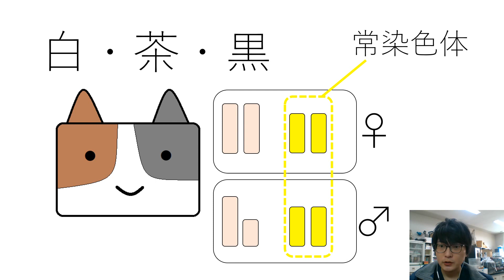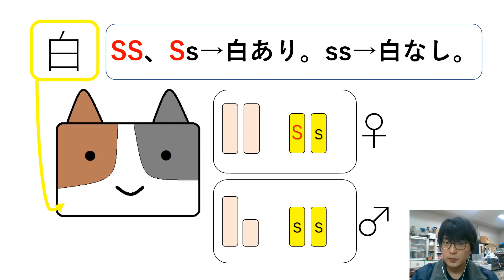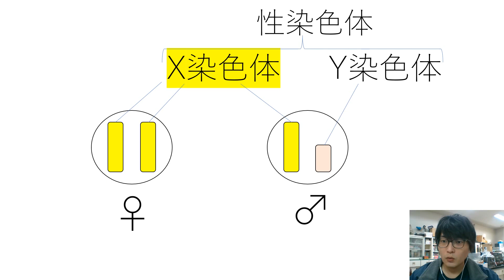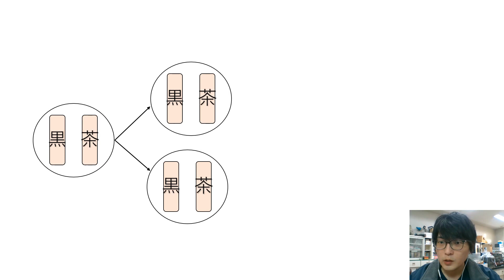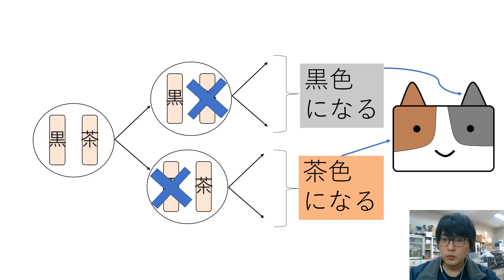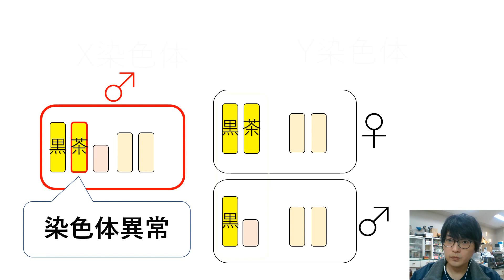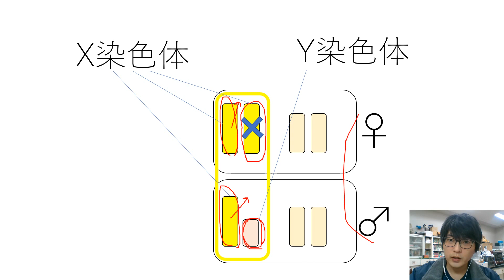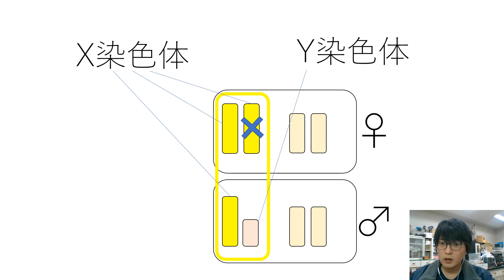三毛猫とX染色体の不活性化 高校生物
三毛猫とX染色体の不活性化について解説します。私大でよく問われますが、センター試験や東大でも扱われたテーマです。

問題１：　1:28 のスライドで、白ぶちのある（白い部分のある）猫はオスとメスのどちらか。ただし、遺伝子Sはｓに対して優性で、遺伝子型ＳＳやＳｓの個体は、一部の毛が白色になる。
答え：メス（遺伝子型Ssは白い部分をもつ）

問題２：猫において、遺伝子Sはｓに対して優性で、遺伝子型ＳＳやＳｓの個体は、一部の毛が白色になる。また、遺伝子ＯとoはＸ染色体上にあり、Ｏは毛の色を茶色に、oは毛の色を黒色にする。さて、三毛猫の遺伝子型をすべて答えよ。
答え：ＯｏＳＳ、ＯｏＳｓ

問題３：雄の三毛猫は、染色体の数に変化が起きていると考えられる。雄の三毛猫の染色体構成について、考えられることを述べよ。
答え：Ｘ染色体を２本、Ｙ染色体を１本持っていると考えられる。

●三毛猫について
（１）常染色体上の遺伝子
遺伝子型ＳＳ、Ｓｓの時→白斑が生じる。
遺伝子型ssの時→白斑が生じない。
（２）Ｘ染色体上の遺伝子
遺伝子O：茶色の部分が生じる。
遺伝子o：黒色の部分が生じる。
＊メス（X染色体を２本持つ）で、遺伝子型Ｏoのとき、つまりＸ染色体のうちの１本にＯが、もう１本にoがあるとき→茶色の部分と黒色の部分が生じる。
・哺乳類では、Ｘ染色体は、どちらか１本が細胞ごとにランダムに選ばれ不活化（X染色体の不活性化）されるので、細胞ごとに発現する遺伝子がＯかoになる（どちらが発現するかはランダムである）。
＊哺乳類のメスでは、細胞数がある程度増えたところで、２本あるX染色体のうち１つがランダムに不活性化される。
＊遺伝子型Ooにおいて、OがあるX染色体が不活性化された場合黒色になり、oがあるX染色体が不活性化された場合茶色になる。どちらのX染色体が不活性化されるかは、細胞ごとにランダムである（よって、遺伝子型Ooの雌猫の体には、黒色の部分と茶色の部分ができる）。
・よって、雌の三毛猫の遺伝子型は　SSOo、SsOo　である。
＊オス（XY）はX染色体を１本しか持たないので、Oかoどちらか１個しか持てない（雄の持つY染色体にはO等の遺伝子は無く、全然別の遺伝子のセットが乗っている）。Oが乗ったX染色体と、oが乗ったX染色体をもち、そのどちらかが細胞ごとにランダムに不活性化されることで、茶色の部分と黒色の部分の両方もつ猫になる。なので、ふつう、X染色体を１本しかもたないオス猫は、茶色と黒色の細胞を同時に持てないことになる。
＊三毛猫のオスは、例えばXXYのような染色体構成（X染色体を２本もつ）になっている（なので非常に珍しい）。

●実際は話はもう少し複雑である（高校生はこれから話す話はまったく気にする必要はない）。上記の三毛猫の動画について（高校生はこれから話す話はまったく気にする必要はない）。
アグチ遺伝子という遺伝子がネズミや他の動物で発見されている。
毛をアグチパターン（毛の根本から、黒、茶、黒と色を並べる）にする遺伝子である。
ネコのアグチ遺伝子はまだ明らかになっていないが、猫にも毛をアグチパターンにする遺伝子があると考えられている。
このアグチ遺伝子をAとする（劣性の対立遺伝子をａとする）と、 Aが優性で、遺伝子型A A、 Aａの猫は、アグチパターンの毛を持つ野生型の色になる（キジネコと呼ばれる）。
この遺伝子がａａだと、アグチパターンにならず、黒色になる。全身真っ黒の黒猫はアグチ遺伝子について遺伝子型がａ ａである。

さて、それとは別に、X染色体上に茶色遺伝子（Oと略される。オレンジのOである）がある。この遺伝子はメラニンの生成に関わっているとされ、この茶色遺伝子を一個でも持つと、毛が茶色になる。oは黒色にする遺伝子というより、毛を茶色にせず、アグチ遺伝子の支配する形質をそのまま表に出している遺伝子なのである。

AAまたはAaとOoの組み合わせの時は、キジと茶の二毛になり、aaとOoの組み合わせの時は、黒と茶の二毛になる。

これにさらにSが組み合わさると、スポット、すなわち白が混じり、三毛猫になる。

つまり、三毛猫になるには、遺伝子型O oであること、優性変異型遺伝子S（スポットのS。白いスポットができる）を持つことが必要である。
他にも様々な遺伝子が猫の毛色を規定しているが、まだ未解明な部分が多い。
●X染色体上にある遺伝子の発現量を、オスとメスで揃えるために、生物種ごとに様々な遺伝子量補償（dosage compensation）機構がある。哺乳類では今回見たようなX染色体の不活化が起きる。ショウジョウバエではオス（XY）のX染色体の転写効率がメスの２倍になる。センチュウでは、雌雄同体（XX）の２本のX染色体の発現量をそれぞれオス（XO）の半分に抑制している。
●XXXYYに性染色体をもつ哺乳類でも生存可能である。Y染色体についてはごくわずかの遺伝子しかもっていないから問題はない。そして、X染色体の数がどうであろうと、１本以外を除いて、残りのX染色体は不活性化を受ける。よってXXXYYでも生存可能である。
●遺伝子量補正は、そもそもY染色体に活性化した遺伝子数がほとんどないために必要になる。もし、Y染色体にX染色体と同等の遺伝子が並んでいれば、X染色体の不活化による遺伝子量補正などという面倒な仕組みは必要なくなる。Y染色体は、もともとX染色体と同じものであったが、進化の過程で徐々に遺伝子の大部分を失ってしまったと考えられている。なぜ、そんなことが起こり、そのために遺伝子量補正の仕組みが必要になったのか、まだ明らかでない。
●XY型の性決定様式をもつ哺乳類のメス（性染色体をXXに持つ）では、胚発生の初期に、各々の細胞においてランダムにX染色体の１本が不活性化される（この「ランダムに不活性化する」というしくみは哺乳類に独自に進化してきたしくみである。ただし、有袋類は、父由来のX染色体が選択的に不活性化されることが知られている）。
●X染色体の不活性化は、発見者の名前（Mary F. Lyon：イギリスの遺伝学者）の名をとりライオニゼーションとも呼ばれる。ヒトを含む多くの哺乳類では、複数のX染色体を持つ個体でも、機能的に活性化されているのは１本だけで、残りのX染色体は不活性化され、異常に凝集している（異常凝集した不活化されたX染色体は、M.L.BarrとE.G.Bertrumによってネコの神経細胞核で発見されたので、「バー小体」と呼ばれる。当然男子には見られない）。哺乳類ではおよそ数十個から数百個に細胞が増えた段階でX染色体の不活性化が細胞ごとにランダムに起こる。確定はしていないが、ネコの場合は２０個程度に増えた段階で起こると考えられている（ヒトの場合は胚の細胞数が５００～１０００個の時と考えられている）。
●不活性化はランダムに起きる。この説は、やはりライオン（上述したメアリー・ライオン）が提唱したのでライオン仮説と呼ばれる。
●いったん不活性化したX染色体はその後の細胞分裂を通して維持されるが、生殖系列の細胞では再活性化されると考えられている。
●X染色体から転写されるXist RNAによって不活性化が引き起こされると考えられている。不活性化したX染色体には、Xist RNAが付着し（X染色体をコーティングし不活性化していく）、さらに様々なタンパク質が結合していく。
●S遺伝子が体に白斑をつくるしくみについては、まだ完全に解明されていない。SsよりSSの方が、白斑の範囲が広いようである。その白いエリアの広がり方は様々で、まだわかっていない他の遺伝子によって影響されるらしい。別の動物ではkitという遺伝子が関係しているようだが、ネコについてははっきりしていない。
●色素細胞は、神経管と表皮の間に生じる神経冠細胞（神経堤細胞）から分化する。色素細胞は、数を増やしながら全身に広がっていく。色素細胞は表皮に沿って移動し、１本１本の毛の付け根に入り込んで、メラニン色素を合成して毛に分泌する。遺伝子Ｓを持つ個体の体の白い部分が、腹や手足の先に特に多いのは、色素細胞が背側から移動するため、移動が抑制され、腹や手足の先には届かなくなるからだと考えられている。
●ヒトでは、２２組ある常染色体のうち、２１番染色体以外のどれか１つでも３本になると、胎児はほとんど生き延びることはできない（その過剰染色体は染色体の不分離現象に基づくとされる）。３本の相同染色体を持つ状態をトリソミー（三染色体性）という。
●クローン猫の毛の模様が、クローンのもととなった猫の毛の模様と異なるのは、「色素細胞の移動がランダムであること」と、「X染色体の不活性化がランダムに起こること」が原因であると考えられている。
●猫の毛色の決まり方は、未解明な部分があり、もっと複雑ですが、この講義は大学入試問題等に基づいています。
●人の社会的な性に関する議論はしていません（生物学的に扱う動物としてのヒトについて議論をしています）。

0:00 三毛猫（白・茶・黒色の毛をもつ猫）
00:13 猫の細胞
01:28 白色をつくる遺伝子
03:13 茶色・黒色をつくる遺伝子
08:37 オスの三毛猫がいない理由
10:26 X染色体の不活性化の意義（遺伝子発現量補正）